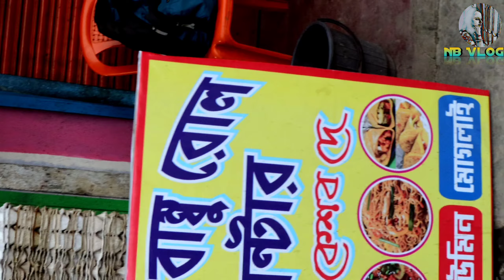নতুন বছরে বাম্পার অফার ||80 টাকাতে চিকেন মোগলাই, চিকেন চাওমিন এর সাথে বাম্বু রোল ফ্রি🔥 || NB Vlog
নতুন বছরে বাম্পার অফার ||80 টাকাতে চিকেন মোগলা, চিকেন চাওমিন এর সাথে বাম্বু রোল ফ্রি🔥 || NB Vlog |

সুপার বাম্বু রোল এর ভিডিও লিংক টা দিয়ে দিলাম যারা এখনো দেখনি তোমরা দেখে নিও -

egg roll
moglai
chicken chawmin
egg chaowmin
chicken chap
mutton chap
chicken kosa
mutton cosa
chicken bireyani
mutton biryani
bamboo roll
super bamboo roll
dragon roll
chilli chicken

। Comment us for your requested videos ।

 Thank you all friend watching my video ||

       NV Vlog 🙏🙏🙏